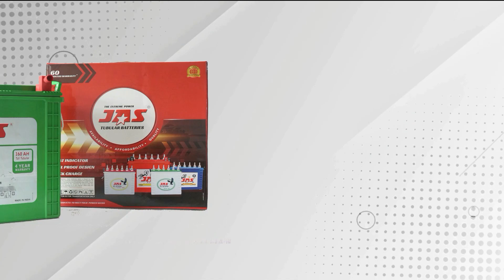തൃശ്ശൂർ ജില്ല മത്സ്യതൊഴിലാളി യൂണിയൻ തിരുവത്ര പുത്തൻകടപ്പുറം മേഖല സമ്മേളനം